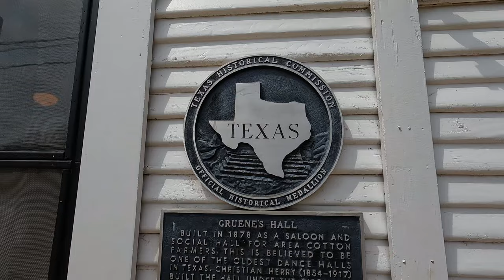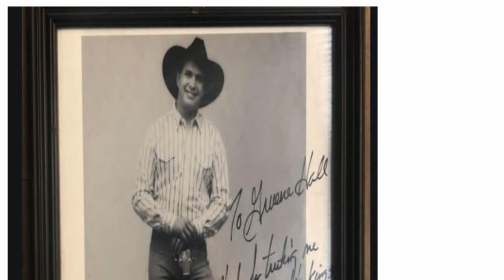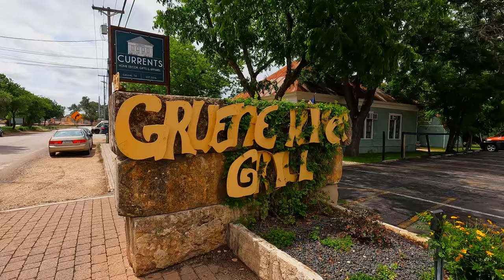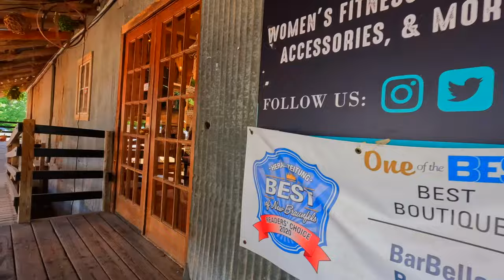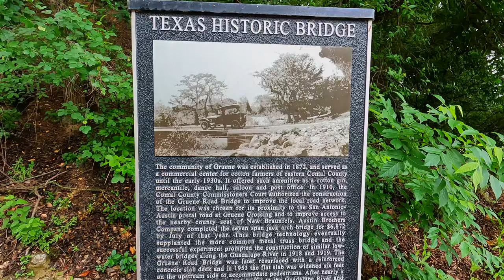Discovering Gruene Texas | An Overview of a Texas Treasure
Today we look at the popular tourist destination Gruene.  While it is one of the hardest cities to pronounce it is not hard to see why people make Gruene, a top choice to travel to, when visiting New Braunfels.  The food, The Music, The shopping, these are all things that make Gruene a Texas Treasure and worthy of a visit.

We are your go-to real estate agents for everything New Braunfels and San Antonio!

Chase & Veronica, Bradley | Homestead & Ranch Real Estate

Gruene
Gruene dance hall
Gruene Hall
touring Texas
Best places to go in Texas
best places to visit in Texas
Best places to Go in New Braunfels
best places to visit in New Braunfels
boutiques
antiques
Living In New BRaunfels
Country Music
Music Scene
Garth Brooks
George Strait
Willie Nelson
model home tour
new home tour
modern home
newbraunfels
movetonewbraunfels
movetosanantonio
texasrealestate
Canyon lake tx
Real estate market
housing market
texas hill country
Nbtx living
NBTX
moving to new braunfels
living in new braunfels tx
relocating to new braunfels tx
new braunfels real estate
Design
Acreage
land
lots